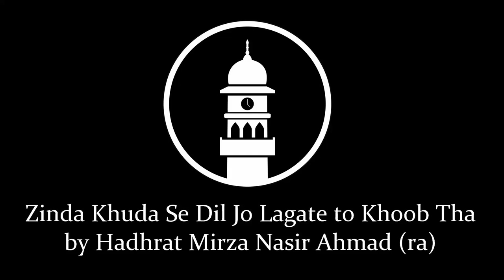Zinda Khuda Se Dil Jo Lagate to Khoob Tha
Poem written by Hadhrat Mirza Nasir Ahmad
voice: Umer Sharif